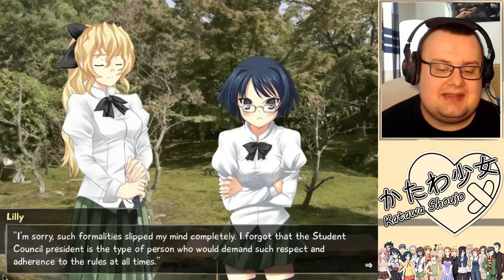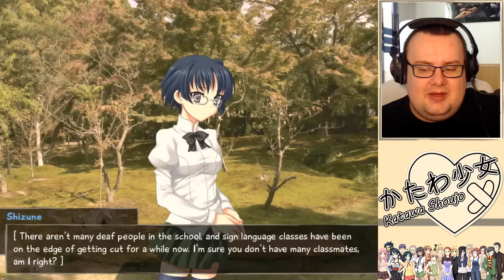X gra w Katawa Shoujo (part 87)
Lilly kontratakuje! Kanibalizm! Niepokój!